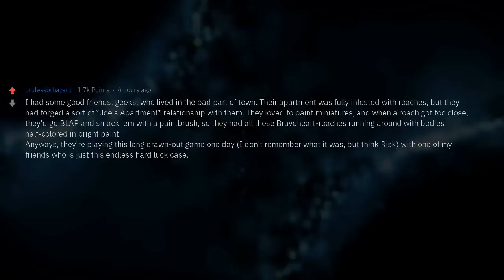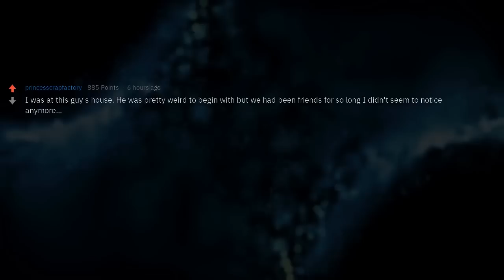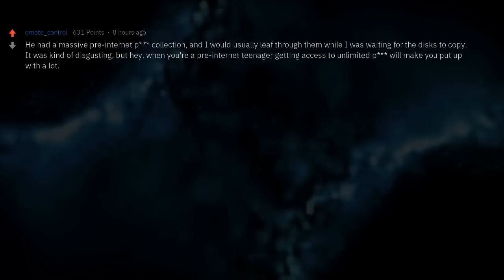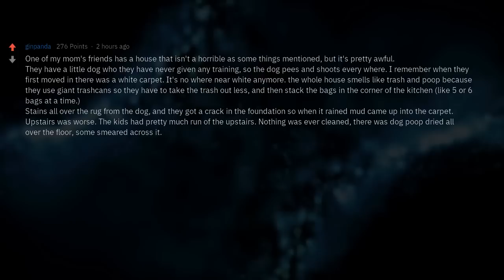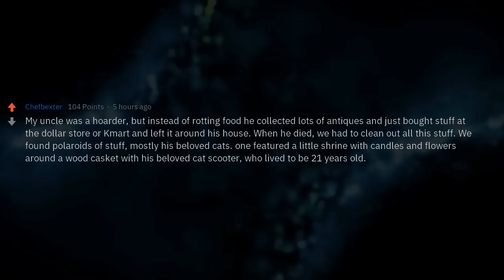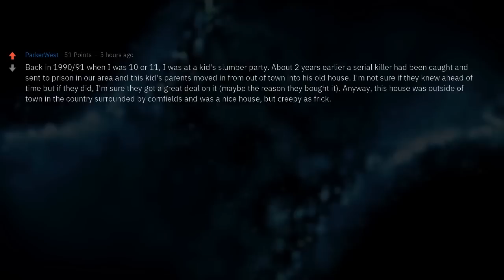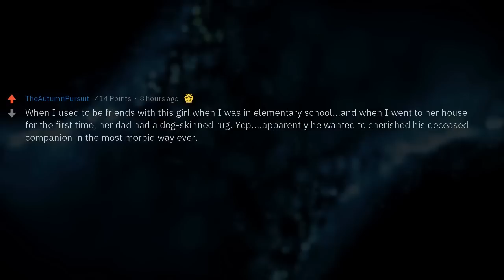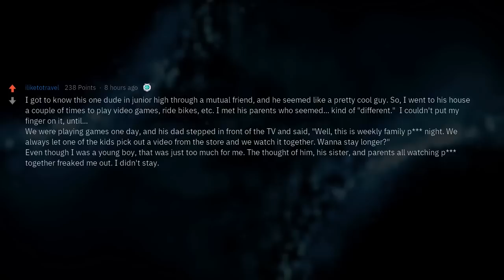What's the Most Disturbing Thing That Happened to You in Another Person's House?